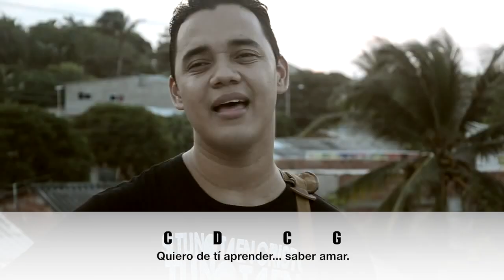BLOGACORDES - Hoy en oración (YULI Y JOSH)